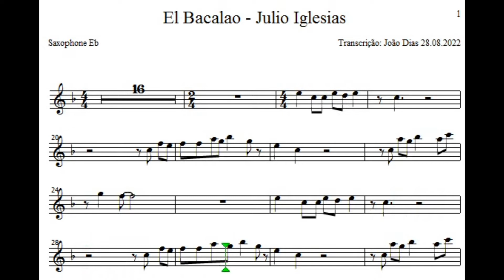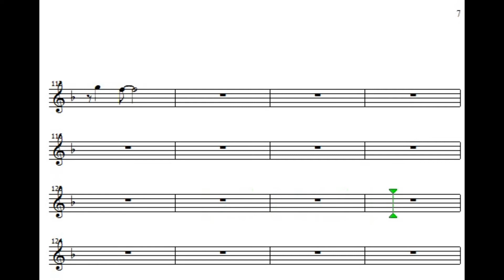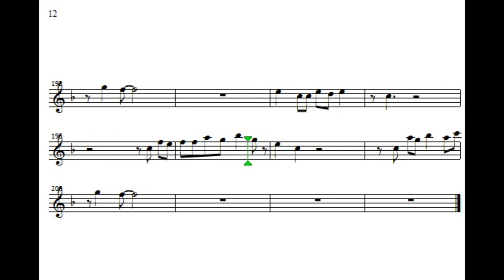El Bacalao Julio Iglesias Sax Alto